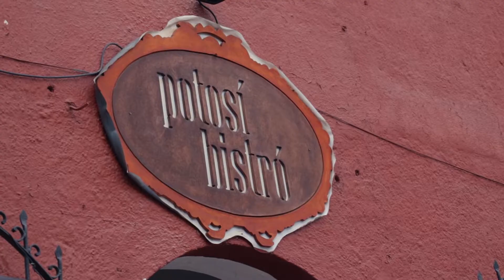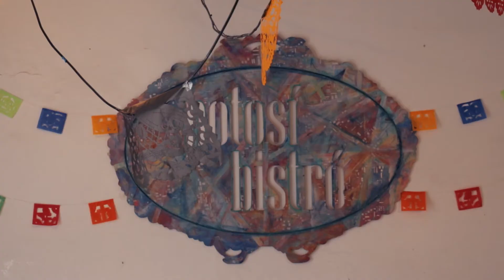Potosí, Bistró. El sabor y el arte de San Luis Potosí en un solo lugar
Recoger la vasta gama de ingredientes naturales con los que cuenta el estado de San Luis Potosí, para preparar platillos con un concepto netamente potosino, es una realidad en el Potosí Bistró, cuyo propietario Manuel Loría, platica para EL UNIVERSAL San Luis Potosí, la idea de crear un restaurante instalado en la Zona Centro de la Ciudad, que ofrece a sus clientes un menú fuera de lo que tradicionalmente se conoce, incluso por quienes habitan en la ciudad.

“Soy un tragón profesional, y esto es resultado de un tema de gusto y casualidad, porque la cocina siempre me ha gustado mucho, disfruto el comer y compartir un espacio con los amigos y era algo que al momento de pensarlo, quería transmitir un lugar con buena comida, de buenos precios y basado también en lo que se conoce como un Bistró (pequeño restaurante originario de Marsella en Francia)”, refiere.